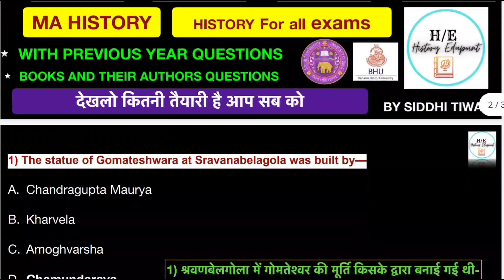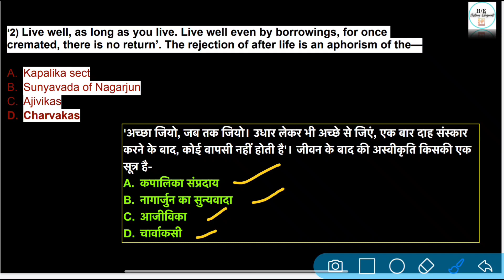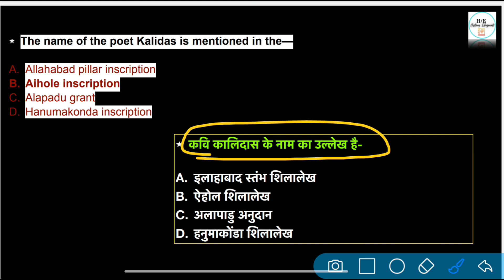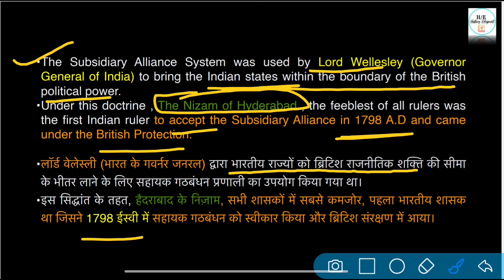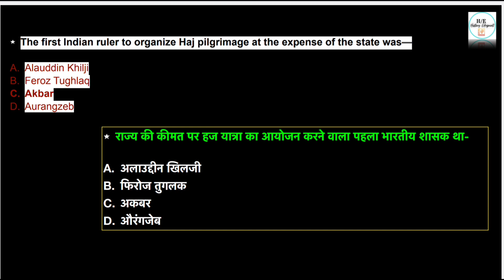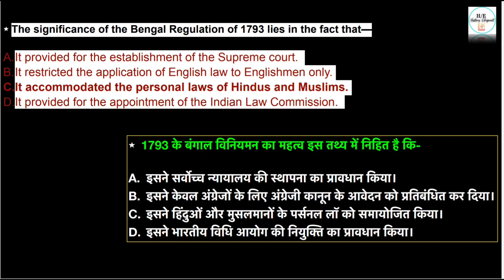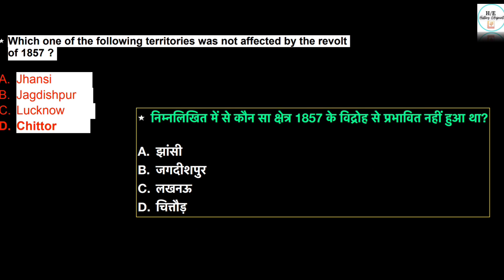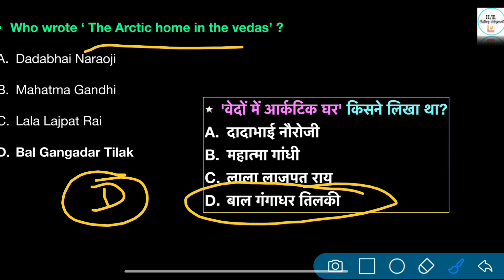History Important Questions Series- 01| MA History Questions| For DU BHU JNU History Entrance 2022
history, history of india, indian history for upsc, history for upsc, history for ssc, ugc net education notes, ugc net sociology notes, ugc net geography notes, ugc net commerce notes ugc net exam notification, ugc net 2021 exam date 2021, Ugc net best youtube channel, Nta ugc net 2021 paper 1 and paper 2 Notes, Assistant professor jobs,